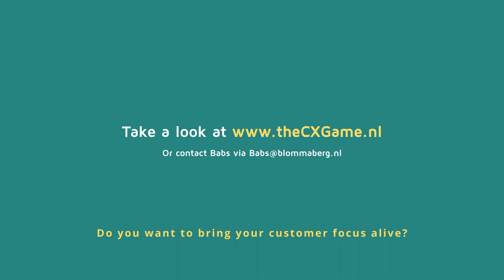Playing the CX Game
We can tell hundreds of stories about the CX Game: how it brings your customer focus alive, combined with lots of fun and team building. This video says more than a 1,000 words. Enjoy the fun!